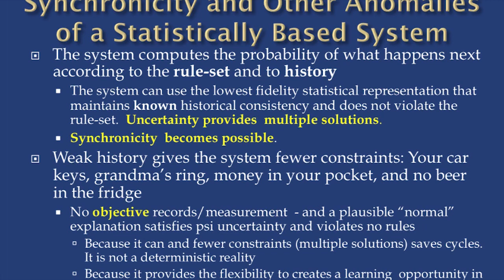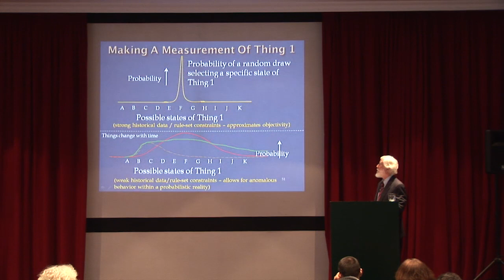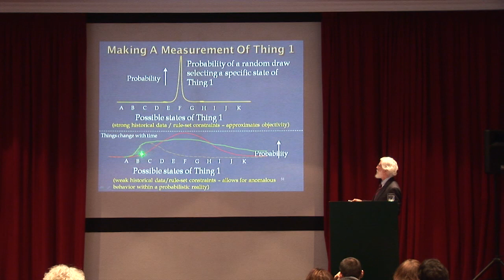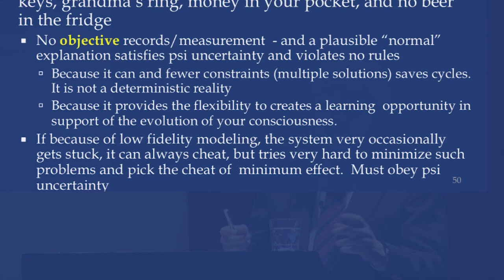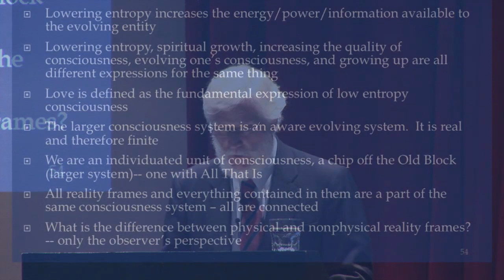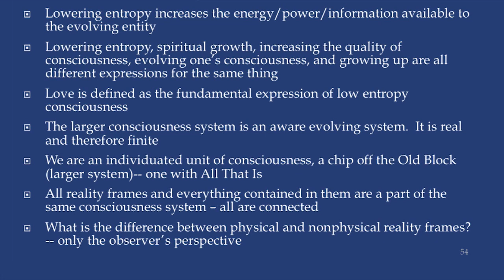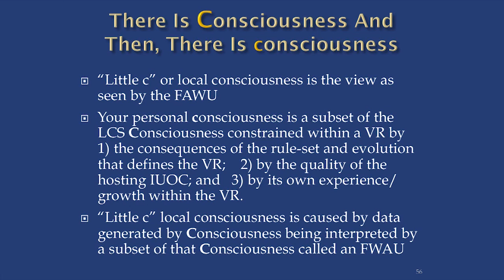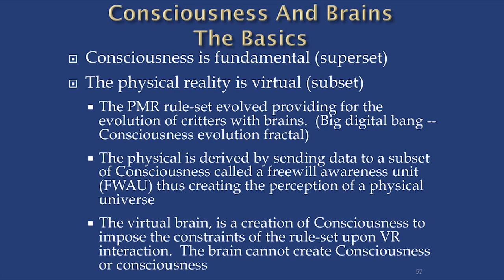Tom Campbell in Spain: Consciousness The Ultimate Reality 5/13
Trevor Brooks Hamlet  produced this special workshop with Thomas Campbell, author of My Big TOE (theory of everything). The workshop centers on Tom's explanation of our reality as discovered through his experiences as both a scientist and an explorer of the larger reality.

Tom Campbell here...I and MBT Events hope you liked this video -- we now have well over a thousand hours of free video on this user-friendly YouTube channel. If you find something of significant value in our videos, please consider supporting their production through our newly created Patreon account -- or through a one-time donation…...the links are in the description here: thank you!